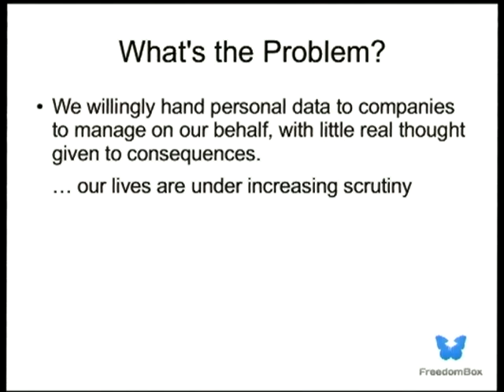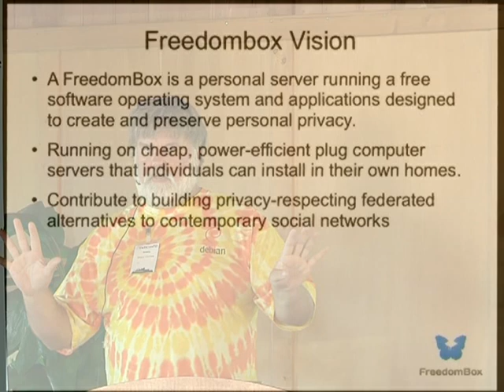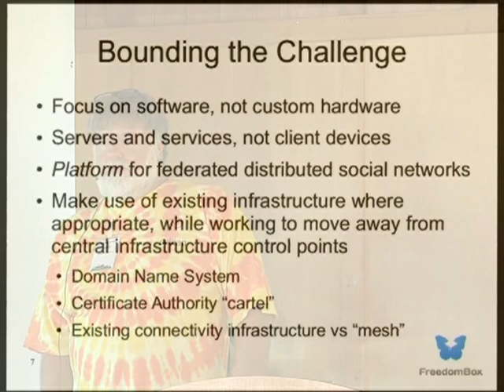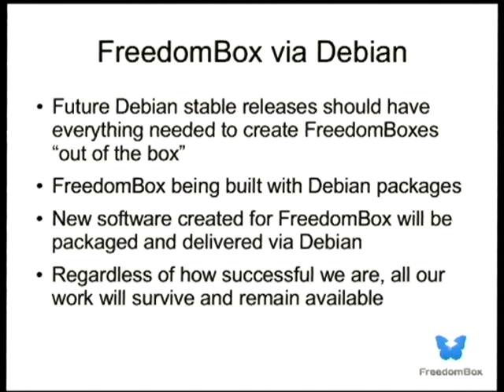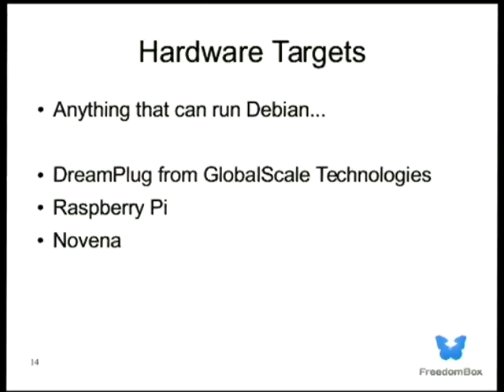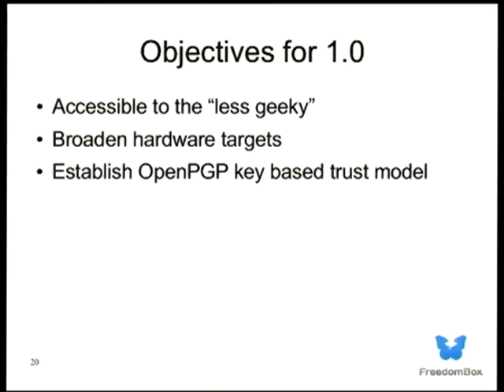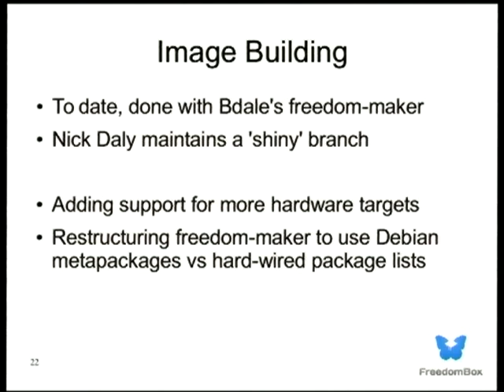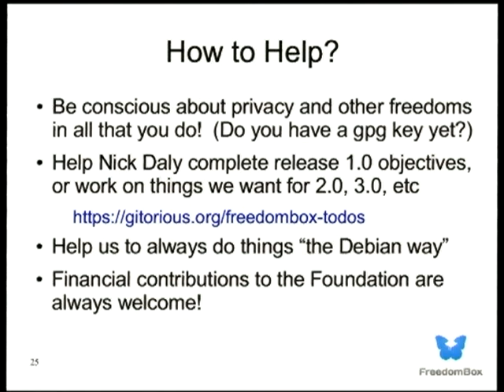FreedomBox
At: DebConf13
Room: Main talk room
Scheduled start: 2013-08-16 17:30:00